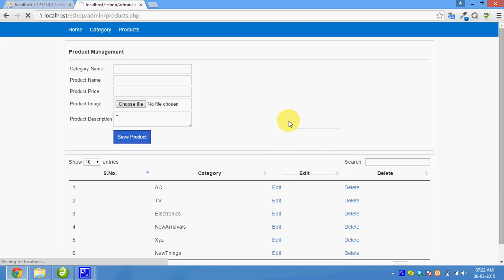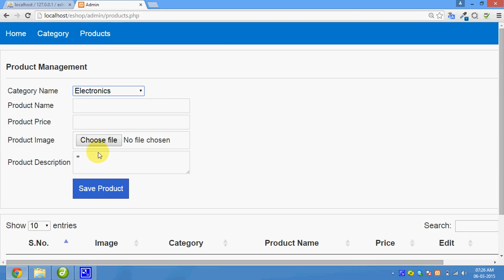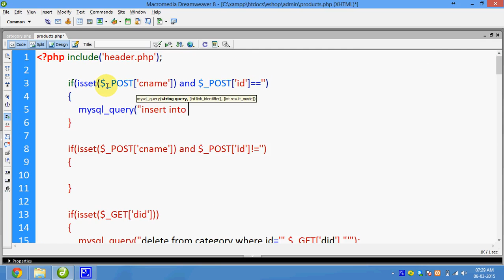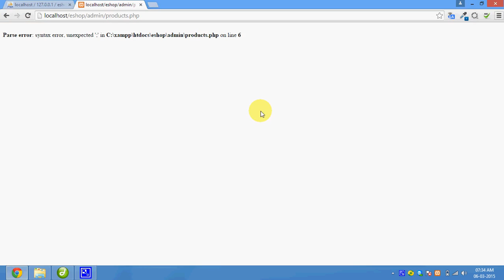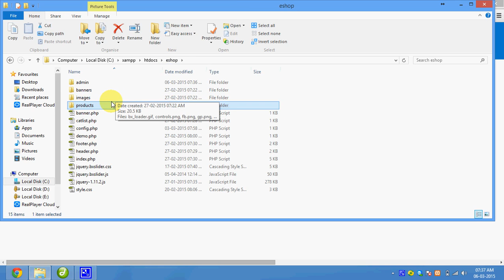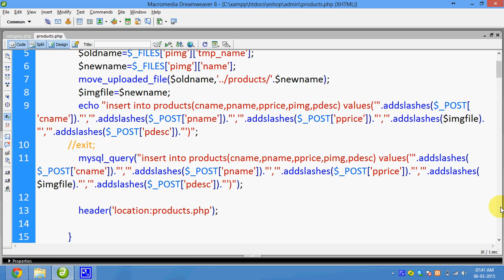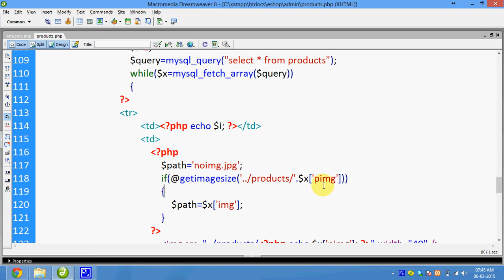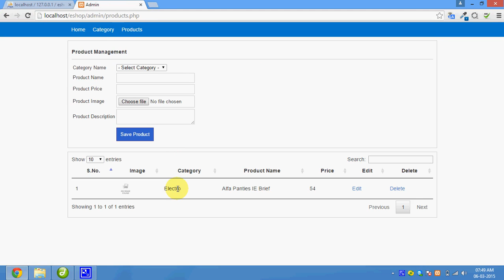42 2 Product Saving part 2